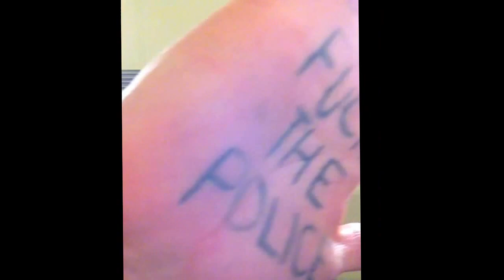Charla sobre la superacion a traves del deporte.Santander,facultad de medicina,12/03/15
Dimos una conferencia en Santander sobre el deporte ,la superacion y chatarras palace,duro varias horas pero brabe un ratito.